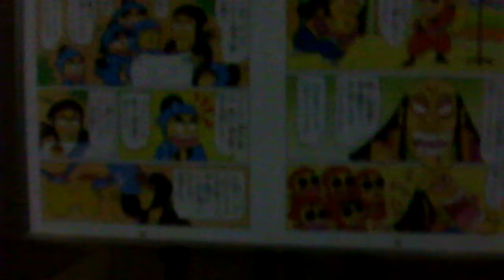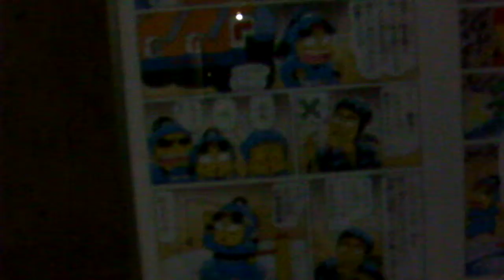DSCF5942首都圏外郭放水路20181117特別一般公開 庄和排水機場 を歩いてみた